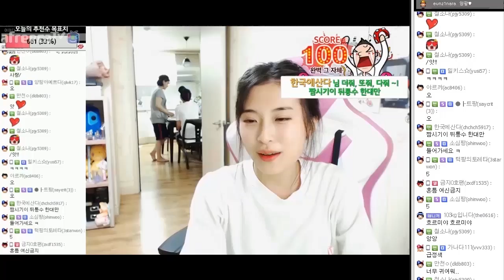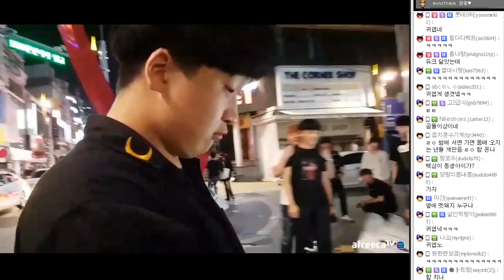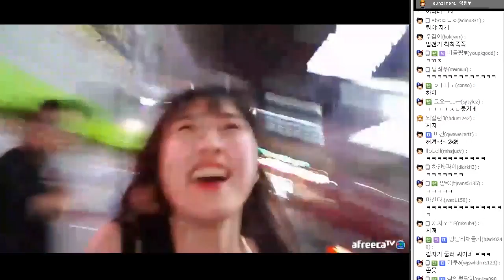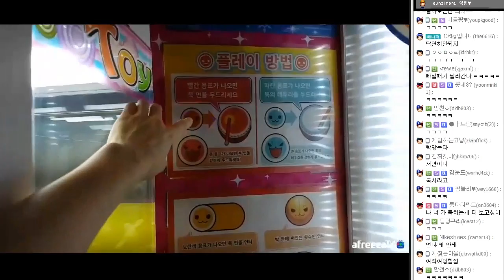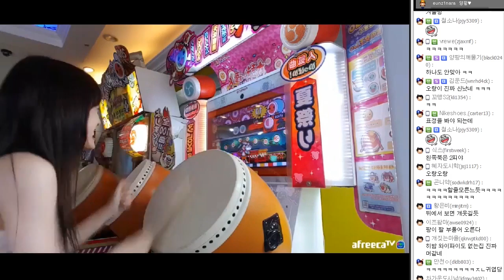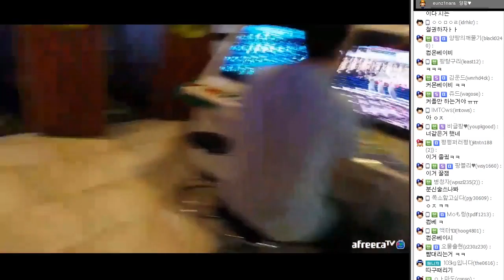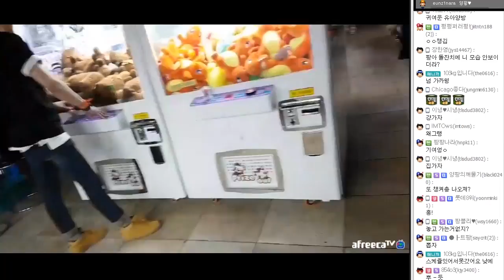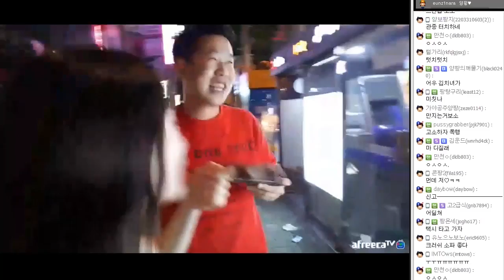야퀸이 서면에 떴다. 양팡을 알아보는 수많은 남자들한테서 벗어나기 ㅋㅋㅋ [17.07.01 #2] 양팡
: 양팡 아프리카TV 개인방송국